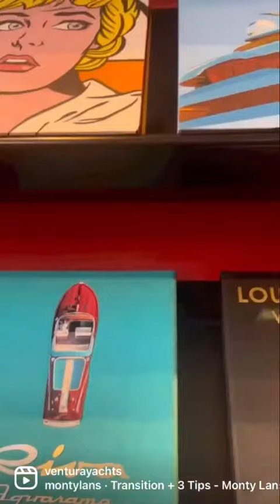Riva Aquarama Book by Assouline, order now to get it before Xmas 🎄